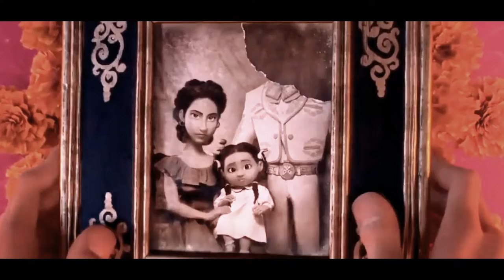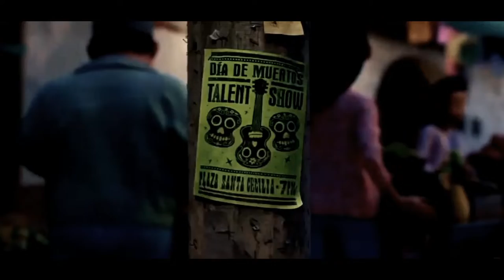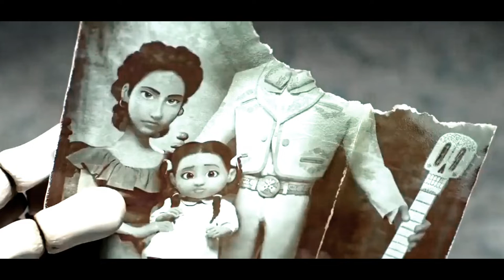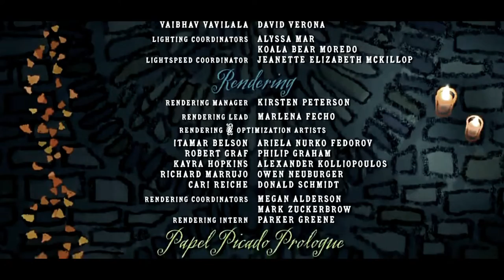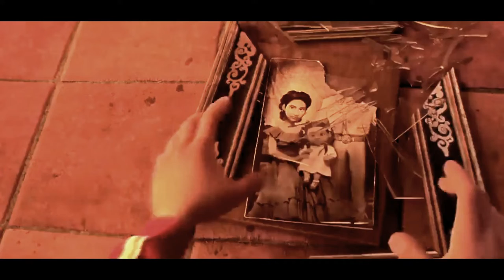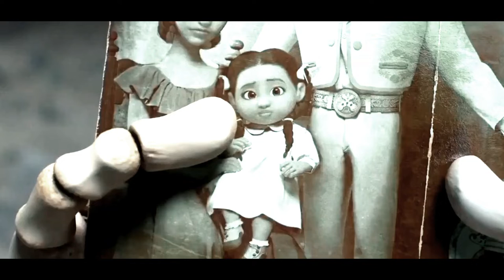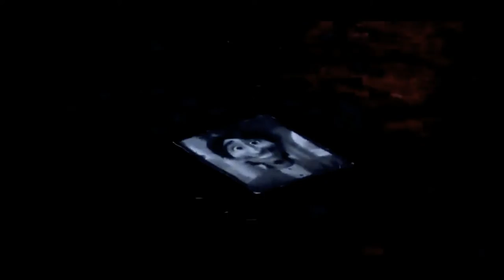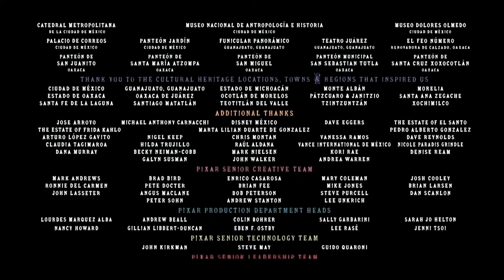Christmas season (full length in English) CocoThe Phenomenal animation kids movie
Christmas season full length in English movie Coco Phenomenal animation kids movie

Aspiring musician Miguel, confronted with his family's ancestral ban on music, enters the Land of the Dead to find his great-great-grandfather, a legendary singer.

COCO One of the best Disney movies the animation and art are literally phenomenal and beautiful. New animation movies 2017 full english kids movies. Coco english cartoon disney movies. Coco the full english best animation cartoon. Phenomenal disney animation cartoon kids movie.

Directors: Lee Unkrich, Adrian Molina(co-directed by)
Writers: Lee Unkrich(original story by), Jason Katz(original story by), Matthew Aldrich(original story by)
Stars: Anthony Gonzalez(voice), Gael García Bernal(voice), Benjamin Bratt(voice)